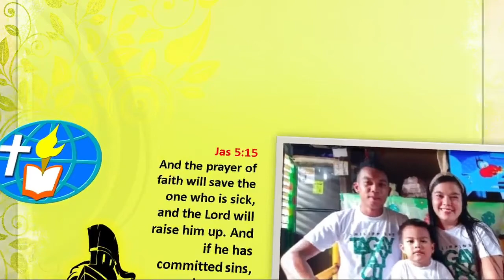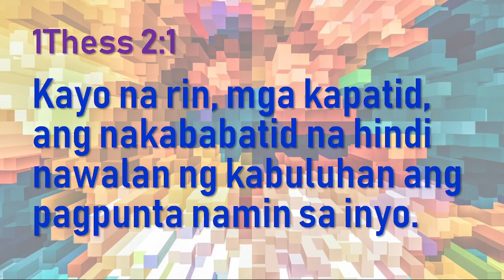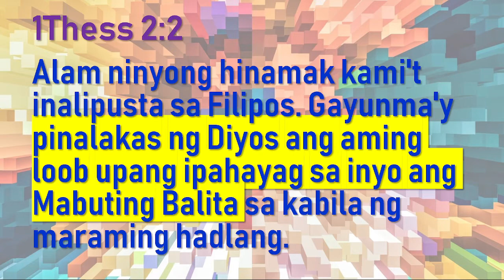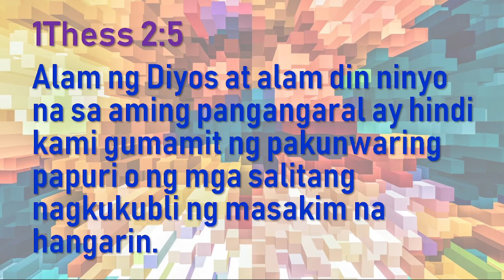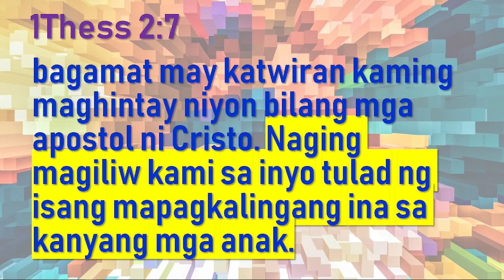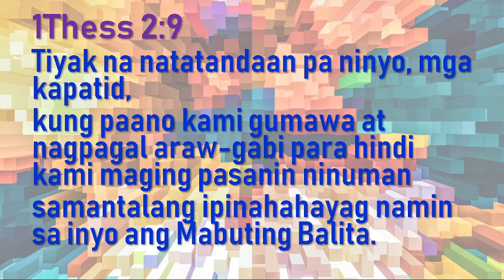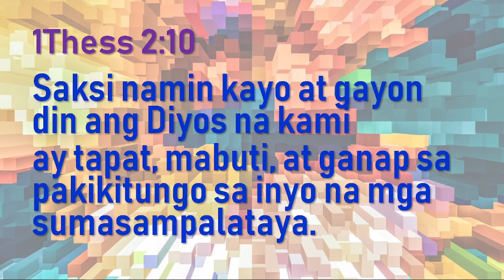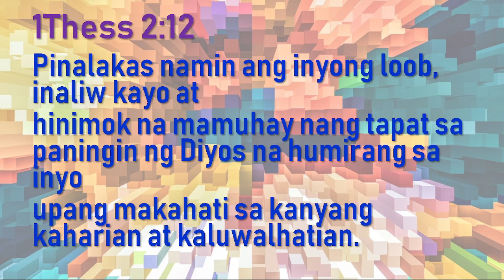Marks Of A Servant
1Thess 2:12 we exhorted each one of you and encouraged you and charged you to walk in a manner worthy of God, who calls you into his own kingdom and glory.
MARKS
PERSISTENT
COURAGEOUS
SENSITIVE LOVE
INTEGRITY